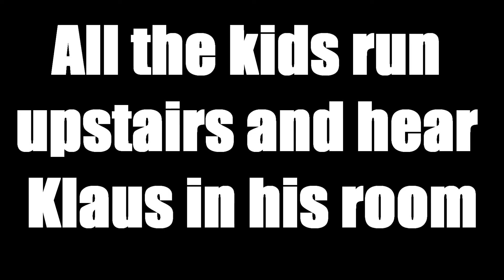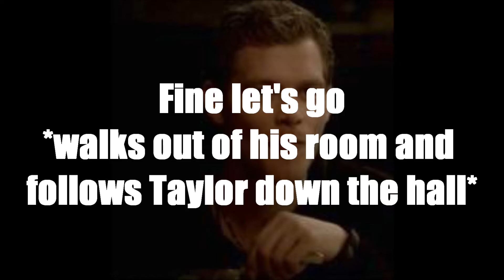Dusk Season 1 Episode 11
What do you think Emma is planning?
~Gea~